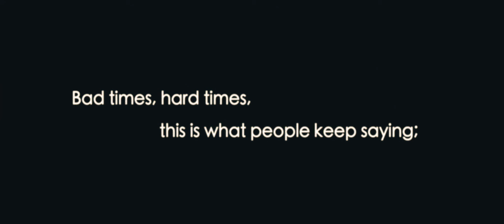A Waste of Time // Vega Scene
The twisted ladder of friendship leads upwards and outwards towards the inevitable. In one day, on one such journey, Happy and Murray find out way too much about each other’s past. Still they keep climbing.

A Waste of Time.

Two friends on an adventure.
That’s the best life has to offer.
Originaltittel A Waste of Time
Regi Kristian Moe & Eric R. Williams
Språk engelsk
Produksjonår 2019
Skuespillere Kristian Moe & Eric R. Williams
Sjanger Komedie
Spilletid 1 t. 27 min.
Nasjonalitet Norge